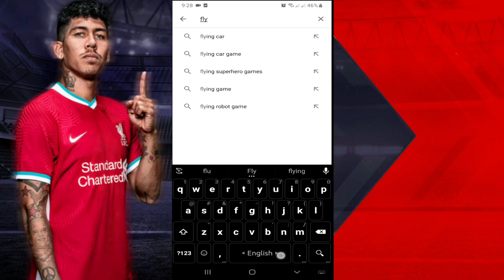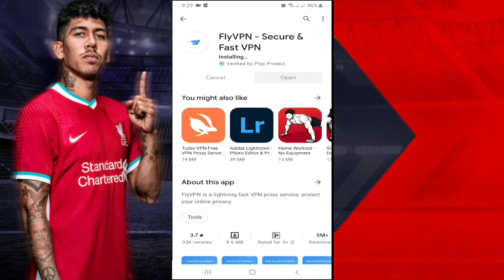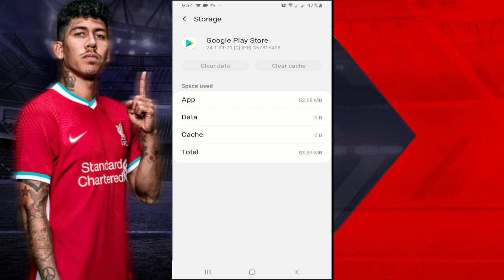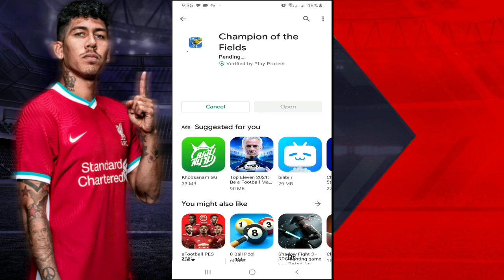How To Download Champion of the Fields (COF) 2021 In Google Play Store 1GB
⚠⚠Copyright Desclaimer⚠⚠
If you want to upload this Creation Into your channel you Must Use My Download Links into your video Description & Give Respective Corresponding Credits. If you do not you will be Denounced By Copyright.